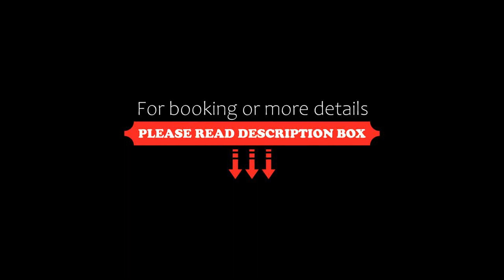Aparthotel Costa Encantada, Lloret de Mar, Spain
About Property:
Aparthotel Costa Encantada is set in extensive grounds in a beautiful location between the sea and mountains. Located in the residential area of Fenals, it offers free WiFi, a large outdoor pool, free water park and sun terrace.
Rooms and apartments come with a balcony and satellite TV. They are equipped with a private bathroom.
The apartments at Costa Encantada feature a lounge area with flat-screen TV and sofa bed. The ...
Property Type: Hotel
Address: Cami Les Alegries-Sta Cristina,S/N, 17310 Lloret de Mar, Spain
Searching For
1. Aparthotel Costa Encantada - Lloret de Mar - Spain
2. Aparthotel Costa Encantada - Lloret de Mar - Spain Address
3. Aparthotel Costa Encantada - Lloret de Mar - Spain Rooms
4. Aparthotel Costa Encantada - Lloret de Mar - Spain Amenities
5. Aparthotel Costa Encantada - Lloret de Mar - Spain Offers and Deals
Audio Credit:
Track Title: Subway Dreams
Artist: Dan Henig